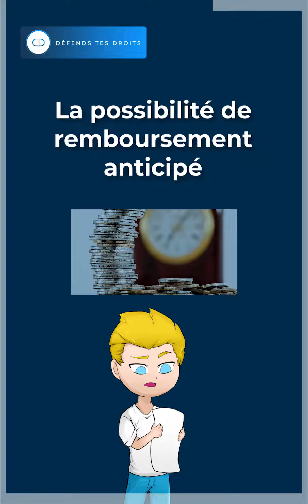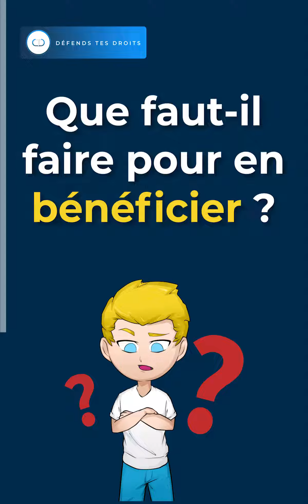Le remboursement anticipé d'un prêt, comment ça marche ?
Bonjour et bienvenue chez défends tes droits ! La plus grande encyclopédie audiovisuelle de renseignement juridique.

Pour suivre la plus grande encyclopédie audiovisuelle de renseignement juridique rendez vous sur tiktok :

Numéro du service pour nous contacter en urgence :  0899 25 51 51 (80 ctm/minute)